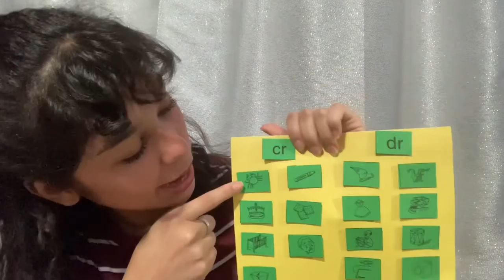Initial Blends (CR- and DR-)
This is for my READ 3306 class